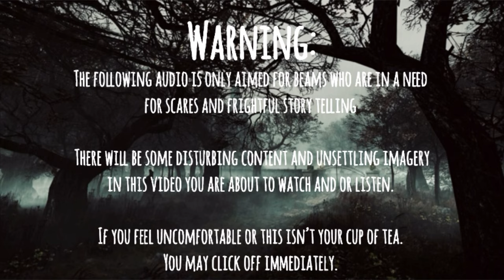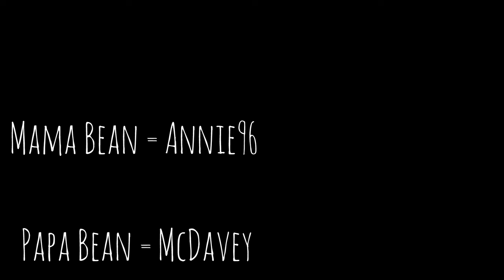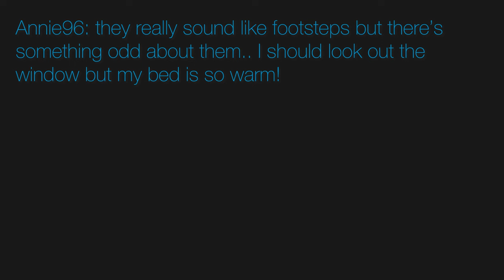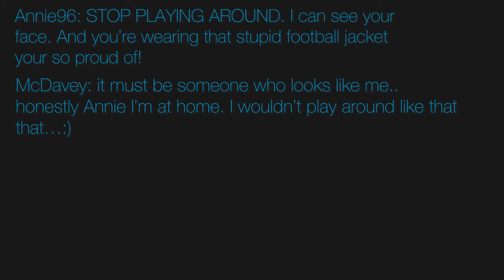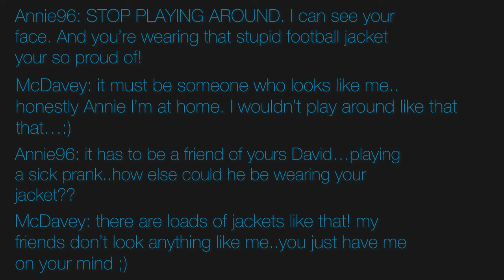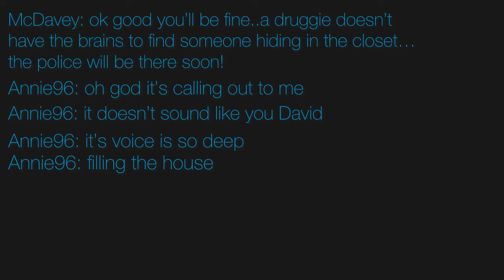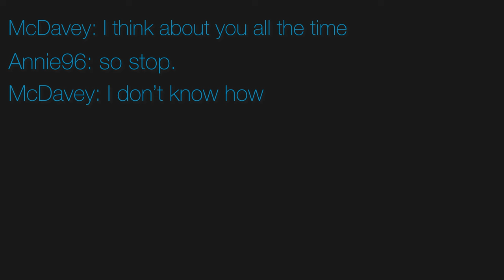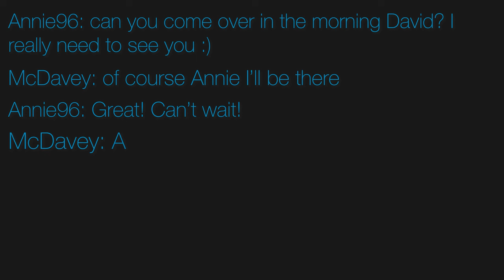Annie96 is Typing… (Read by Ally Stitches) FT: Papa Bean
A few of the iconic Creepypastas, this one is disturbing and it makes you not wanna live alone or be alone in your own home.

Id like to thank my boyfriend aka Papa Bean for voicing McDavey, he was such a sweetie for this!

You can read the story on the Creepypasta wiki and it’s written by Pascal ChatterJee.

Songs:

- Spacial Mind
- Anxiety
- The Dread
- Lightless Dawn